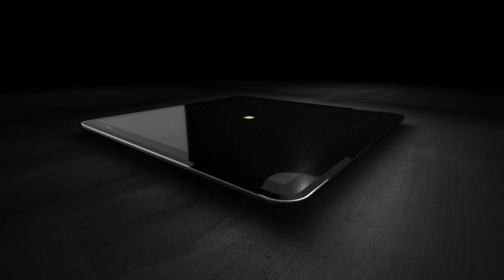HIT A LICK 142BPM PROD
BRAND NEW BEAT FOR SALE CONTACT @MAKINBEATZ100 ON INSTAGRAM OR TWITTER WILL ALWAYS GIVE YOU YOUR MONEYS WORTH AND THEN SOME ASK AROUND!
trap beats
buy rap beat
buy rap beats online
rap beats with hooks for sale
club rap beat with hook
HARD TRAP
INSTRUMENTALS
RAP BEAT WITH HOOKS